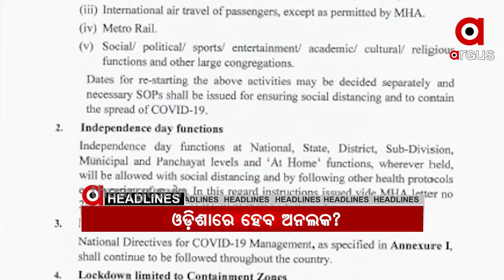8AM Headline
30,07,2020 8AM HeadlineWatch all the current, latest and breaking news only on "TheArgus.in" LIVE TV. The one-stop destination for LIVE news on politics, entertainment, sports, gadgets, and business.